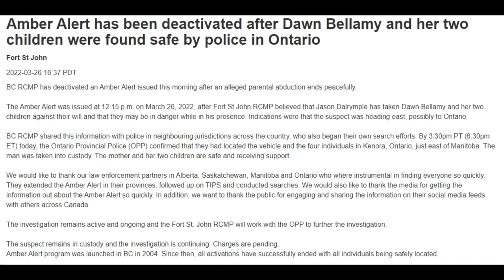BC, AB, MB, and SK AMBER Alert | CFWD Partial Capture + NAADS Audio | 2022-03-26 (READ DESCRIPTION)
Fortunately, the child was found safe and the suspect is now in custody. Please visit the RCMP Newsroom for further details

Thanks to law enforcement and everyone else who helped locating the mother and her children, as well as sharing the information out to other people.

Station: CFWD-FM
Transmitter Location: Saskatoon, SK
Broadcast Frequency: 96.3MHz
Date issued: 12:15 PM CST 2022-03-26

Please see my channel description for important information